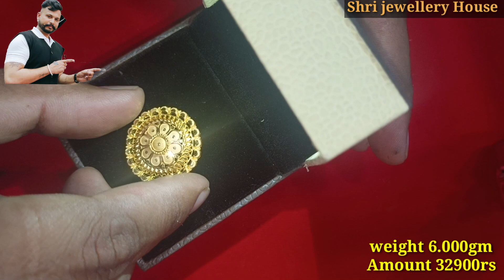Gold 916 cocktail Ring design/@ShrijewelleryHouse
Shri jewellery House
Addalat Bazaar
147001